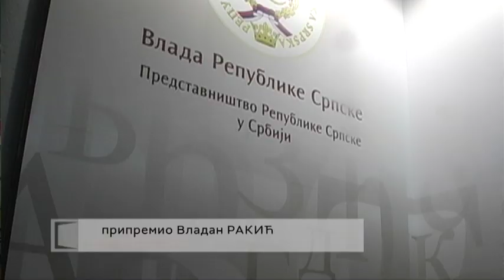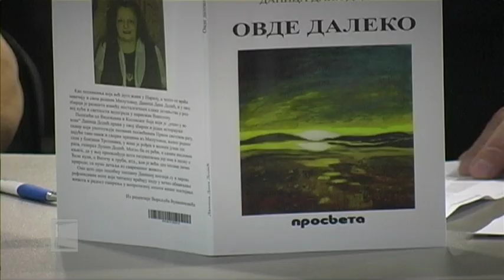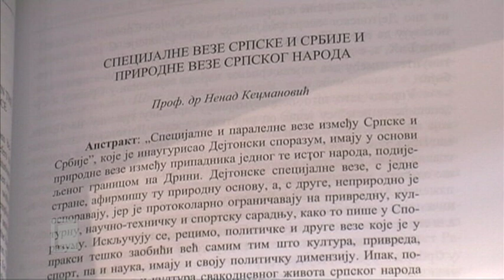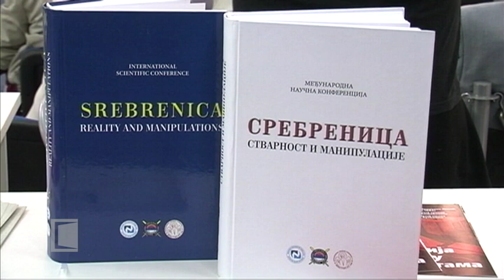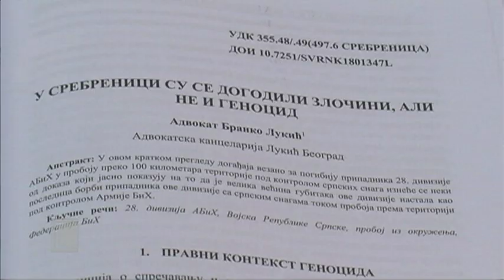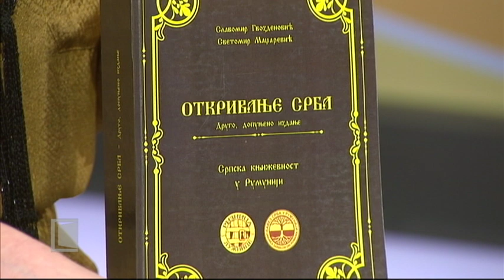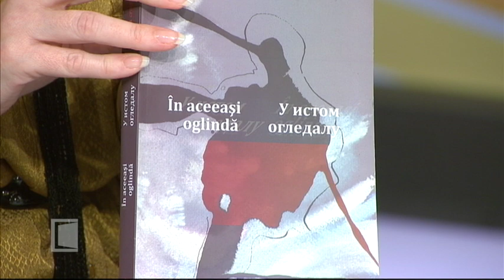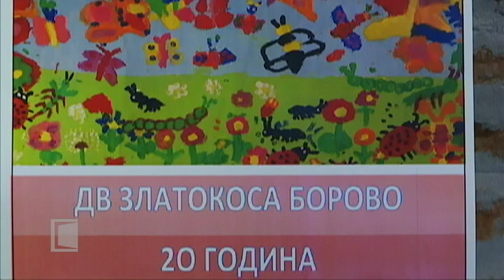SRBIJA NA VEZI - region 28. 10. 2019.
"Za mene je knjiga bila i ostala svetinja, kamen temeljac, ogledalo ljudskog trajanja, mudrost bez koje se ne bi moglo. Zato knjigu darivamo čoveku"-rekao je jednom prilikom naš večerašnji gost, književnik, jedan od osnivača Saveza Srba u Rumuniji, možda najpoznatiji Srbin u Rumuniji-Slavomir Gvozdenović.
Naše teme za razgovor biće ovogodišnji Sajam knjiga u Beogradu, ali i sve ono što se tiče aktivnosti Srba u zemlji Karpata.

Kratak osvrt na jedan od najznačajnih kulturnih događaja u ovom delu Evrope, pripremio je Vladan Rakić. Čućemo učesnike iz zemalja regiona i predstaviti studiju "Srebrenica - stvarnost i manipulacije", koja je prevedena i na engleski jezik, s ciljem da bude podeljena  diplomatskim predstavništvima u BiH, Srbiji, kao i brojnim svetskim instutucijama.

Prošle nedelje, imali smo zadovoljstvo da se družimo sa srpskim predškolcima iz Hrvatske. Naše ekipa bila je u Pedagoškom muzeju u Beogradu, gde su mališani iz vrtića "Zlatokosa" iz Borova, izložbom radova obeležili 20 godina svog obdaništa.